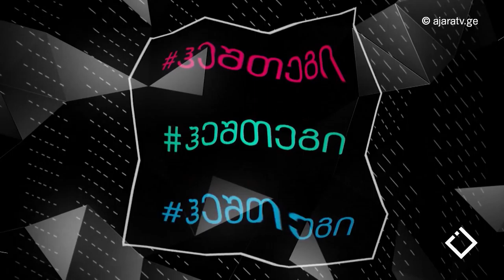ხულოს თეატრი / როინ სურმანიძე / ჰეშთეგი / Hashtag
ხულოს თეატრი 80 წლისაა.